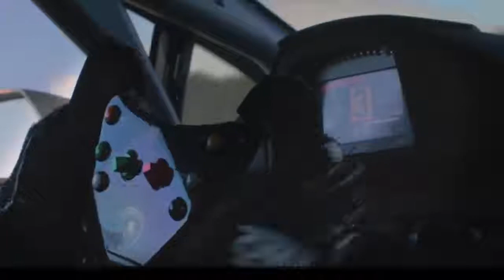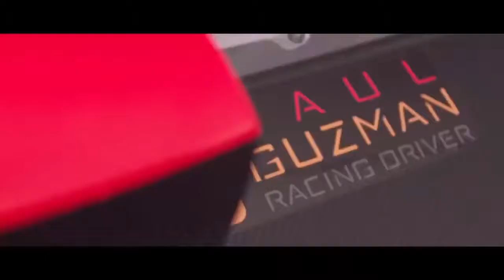Rocket Speed lamborghini huracan sto 2022 lamborghini